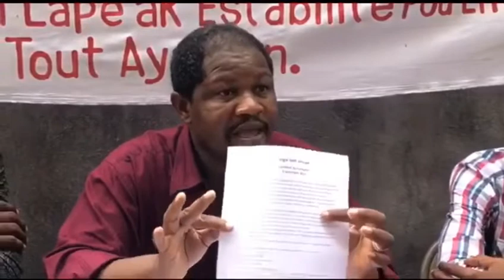Nèg yo manke touye Rosemond Jean li bay tout non Nèg yo